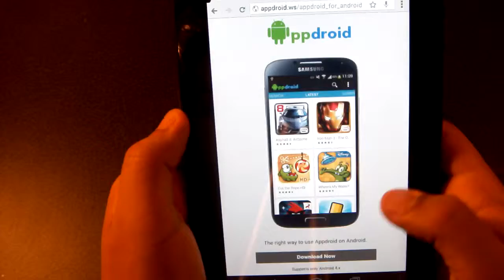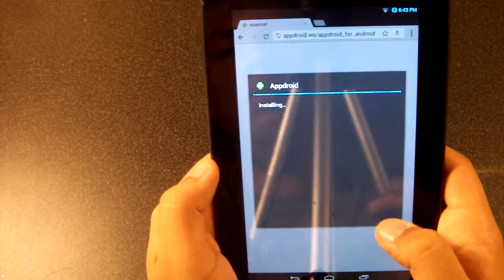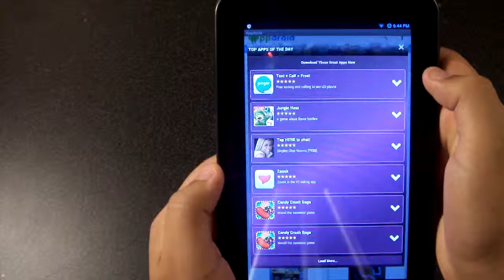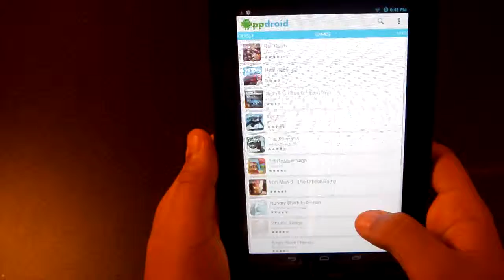How to get Free Android Apps (Paid apps for free)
In this video i will show you how to get free full version paid apps